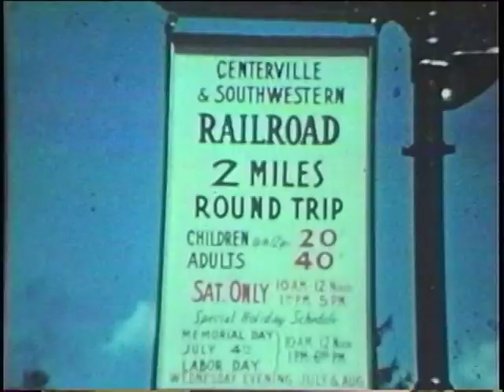Centerville and Southwestern Railroad 1957 on Becker's Dairy Farm, Roseland NJ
8mm film footage of the 2 inch scale Centerville & Southwestern Railroad which was located on Becker's Dairy Farm in Roseland NJ. Filmed by my late father Frank Janos in 1957 (best guess), it features myself, Craig Janos (I'm the one walking back from the ticket booth with the tickets), my late mother Mary Janos and my late brother Robert Janos. This was one of my favorite places to go with my family growing up and this film brings back so many great memories. The Phillipsburg Railroad Historians have resurrected the Centerville & Southwestern and it is running once again.